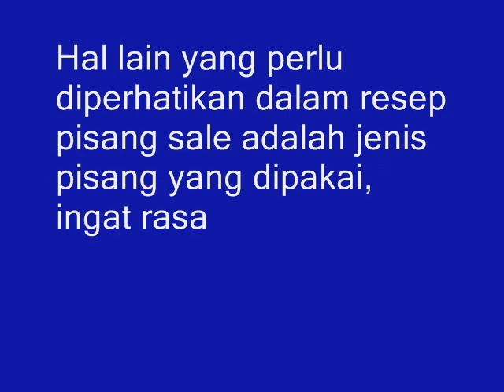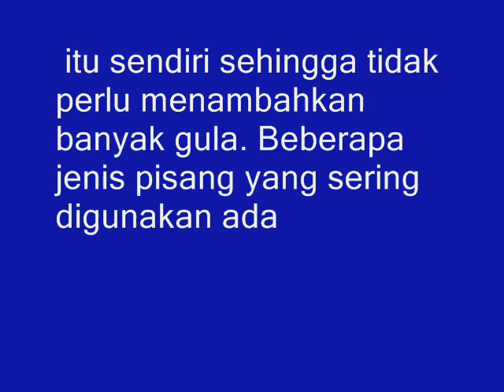Ini Dia Cara Membuat Sale Pisang Gulung Basah Sedaap, Paling Enak